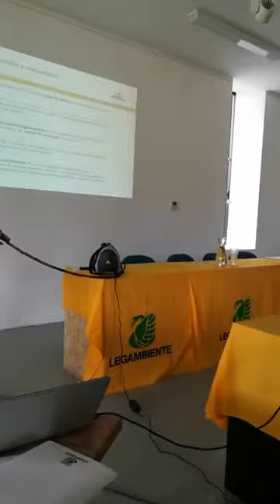BIOCOMPACK_MILAN 12.04.2018 MILANO RISTORAZIONE Fabrizio DE FABRITIIS